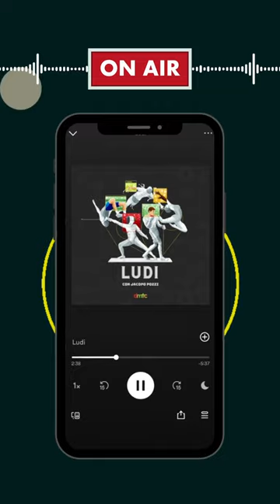Episodio 4 - Payam Niazmand & Federica Brignone (16/01/2023)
Si torna tornare a parlare di Iran, dove lo sport è nel mirino del regime. Il portiere della nazionale Payam Niazmand, che ha usato il premio dei Mondiali per pagare la cauzione a 20 connazionali incarcerati a seguito delle proteste di piazza, è soltanto uno degli sportivi apertamente schierati contro le violenze del governo. Da Alnez Rekabi a Ali Daei: un’escalation culminata con la tragica impiccagione di un giovane karateka. Perché lo sport è strumento di propaganda? Lato B dedicato al momento d’oro dello sci tricolore, che grazie al talento di Federica Brignone e di Sofia Goggia, si apre scenari di grandezza con vista sul 2026.